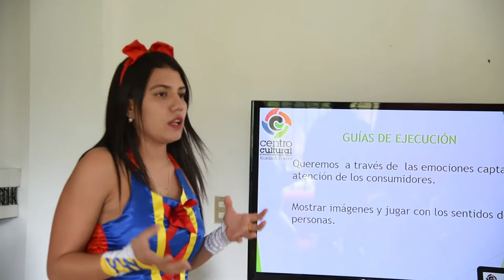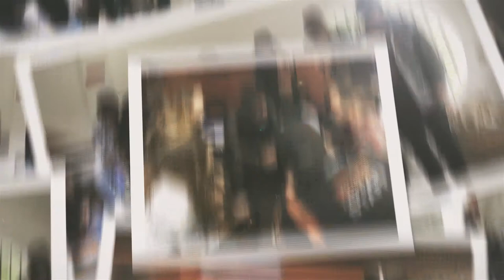¡La creatividad del Poli estuvo a prueba!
En PoliMedellin tuvimos nuestro primer Think Up, un evento lleno de creatividad y trabajo en equipo. ¡Mira el video!